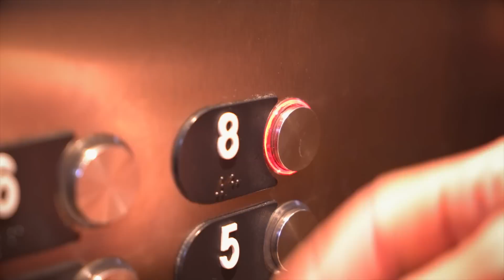SECRET SEXY GIFT | Amanda Cerny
CINEMATOGRAPHER & EDITOR:
TrackaBangBang: